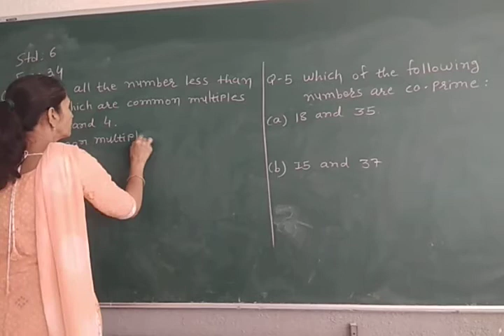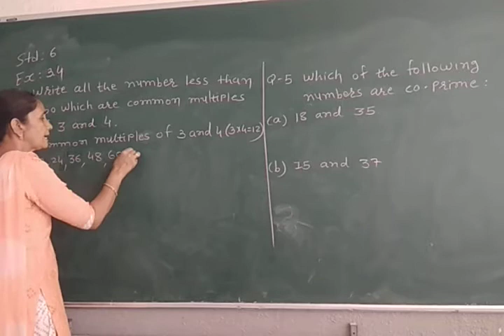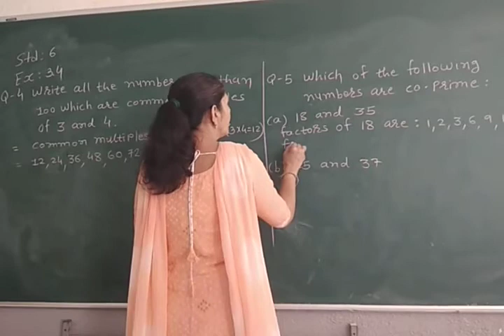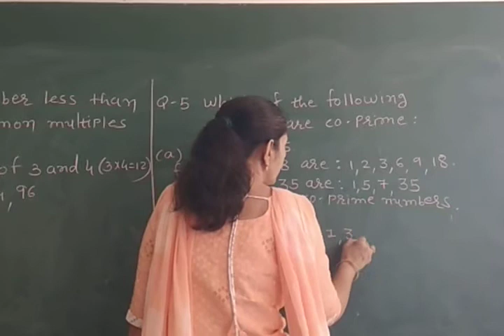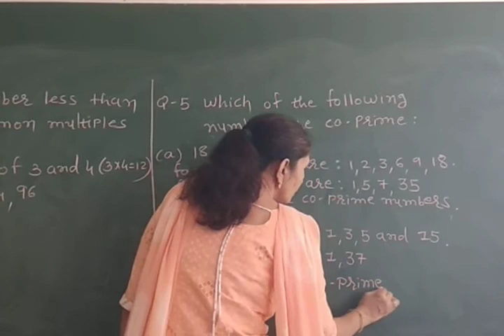class 6 maths ex 3.4 Q4